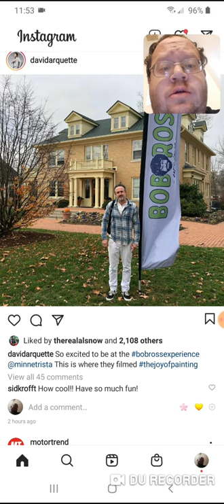David Arquette - At The Bob Ross Experience - Danny the Man Parker